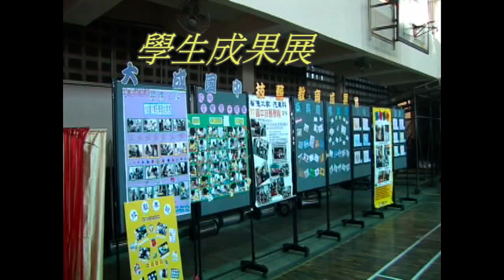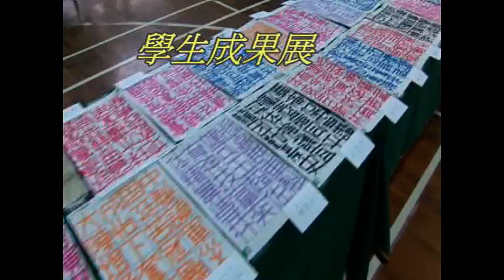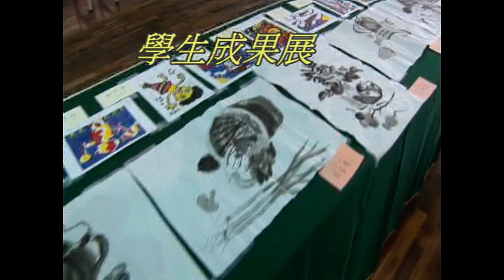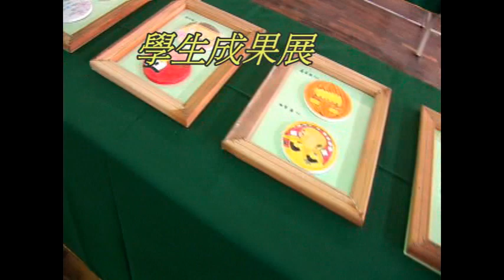100年台南市大成國中校友回娘家（光碟影片）-3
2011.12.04 台南市中暨大成國中校友回娘家慶祝活動
慶祝65週年校慶暨第十屆傑出校友表場大會
戴明輝校長
第三屆理事長 高彩珠校長
郭麗珍總幹事
韓有定 光碟製作